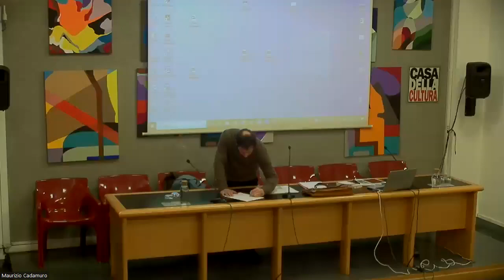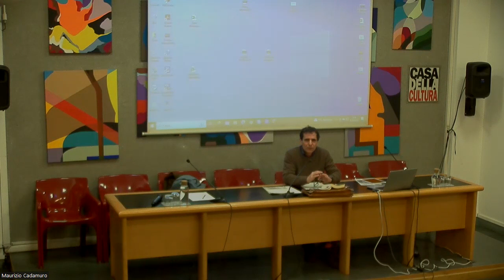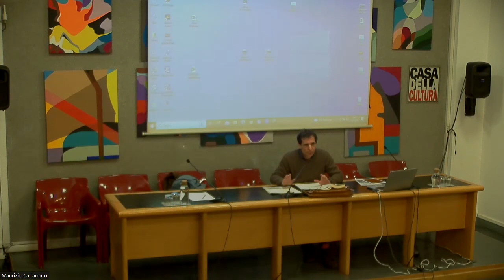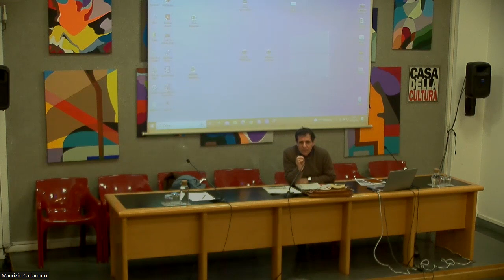TCS | Giorgio Bertolotti "Due concezioni del potere: Althusser e Foucault" [1/2]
Seminario di Giorgio Bertolotti dal titolo "Due concezioni del potere: Althusser e Foucault". [1/2]

L'intervento si è tenuto il 2 marzo 2023 nell'ambito del Corso di perfezionamento in Teoria Critica della Società dell'Università degli studi di Milano-Bicocca.